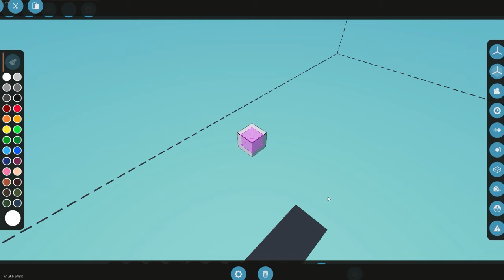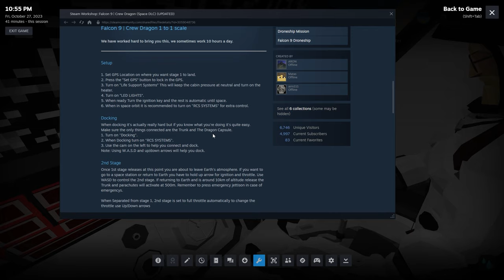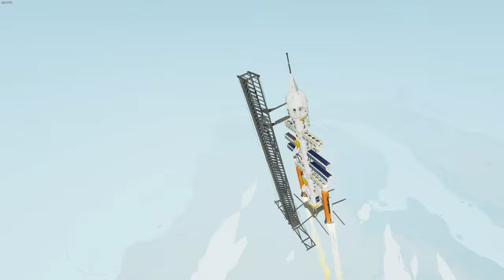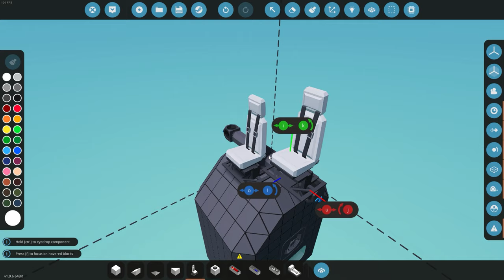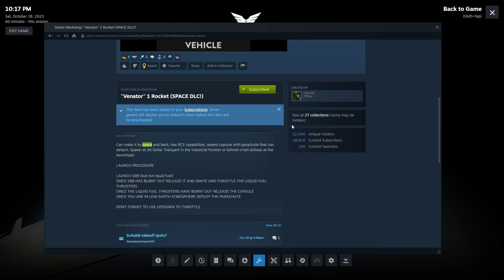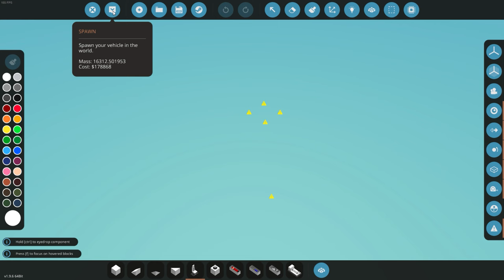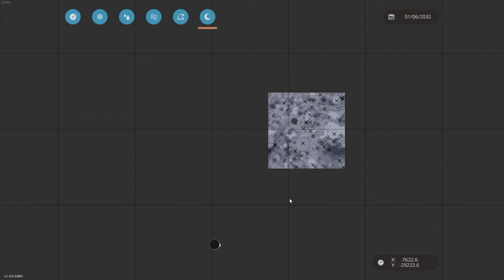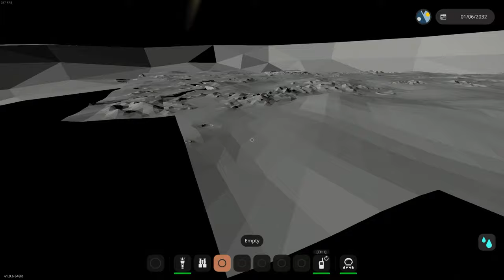Stormworks - Shoot For The Moon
Brian And Drew experience the wonders of space...

Workshop Links In Order Of Appearance-

00:00:00 Intro
00:02:17 "Everything" Sinks Now...
00:03:34 Almost, "Everything" Sinks Now...
00:07:52 The Falcon 9
00:18:02 Can we just use a plane?
00:21:51 Extra Weight
00:29:09 "Starter Rocket"
00:34:19 Falcon 9 Take 2
00:39:10 Has "Rocket" In It's Name
00:41:30 Venator 1
00:44:00 There's The Moon
00:51:00 It's Just Floating There...
00:54:52 Menacingly...
01:04:07 Outside Reality
01:09:35  99¢
01:10:10  P!$$ Rocket
01:17:44  Flat & East
01:24:02  *Click*
01:25:31 On The Moon Map
01:32:36 Landing Sequence
01:35:40 Another Happy Landing
01:36:37 The Lunar Surface
01:41:05 Push The Button
01:41:44 Credits